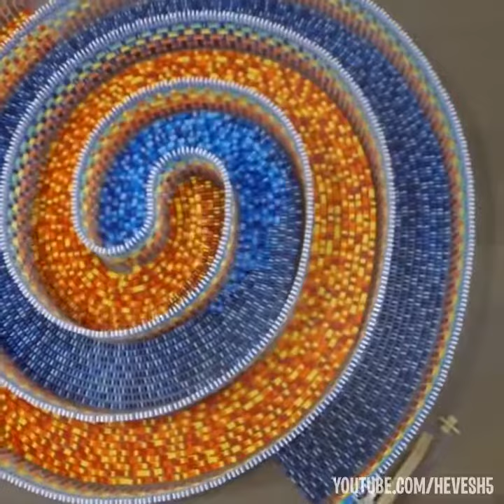Trông thật tuyệt